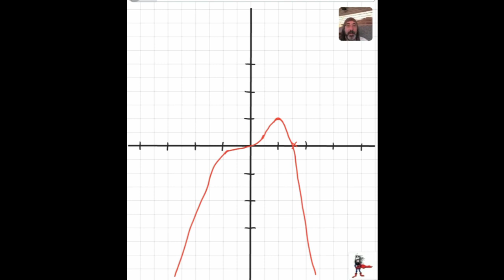Ejercicios de REPRESENTACIÓN de funciones POLINÓMICAS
Realizamos dos ejercicios de representación de funciones polinómicas.